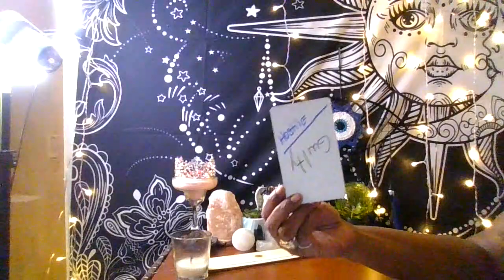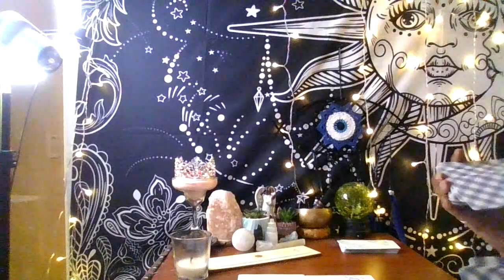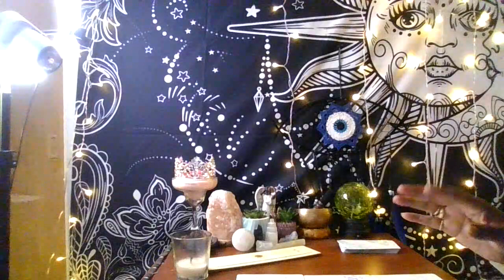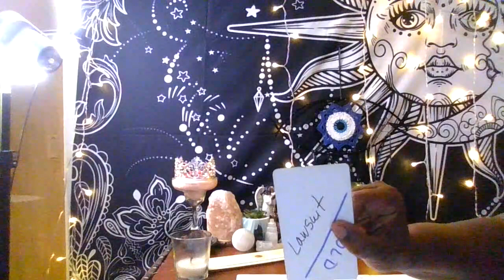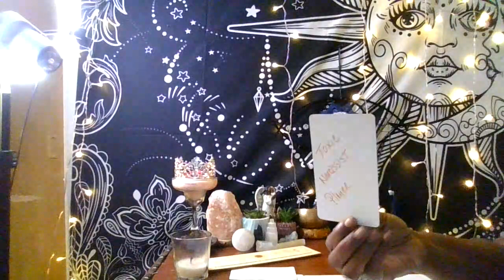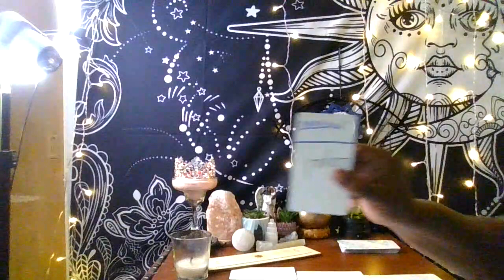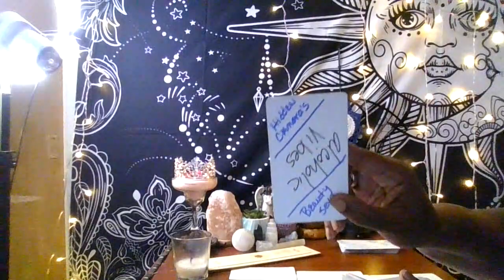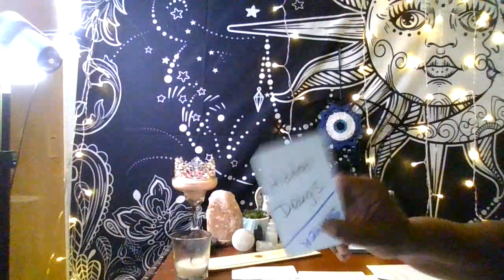Karmics exposed for using sex drugs, pics, they going to jail for what they did, this is sad !!!